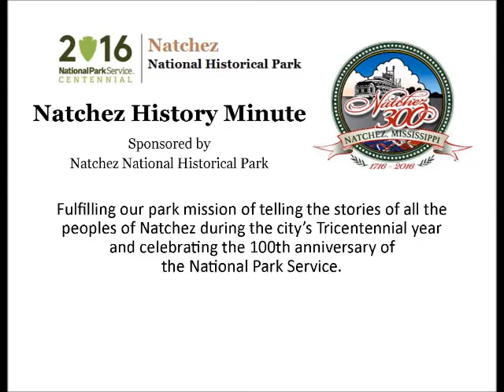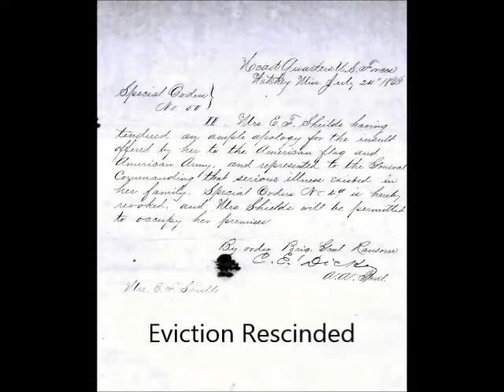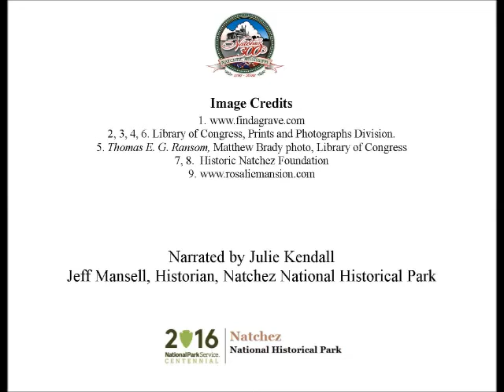Nov 6 That Incident at Rosalie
Julie Kendall presents today's Natchez History Minute about a letter written on this day, Nov. 6, 1863 by Clement A. Boughton of the 12th Wisconsin. Boughton describes his office at Rosalie, the post headquarters for the Union Army. No doubt Boughton was sitting at his desk when a Mrs. Shields came to pay a call on Union General Thomas Ransom.